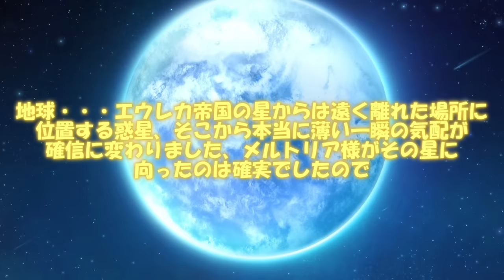専属神篇第4幕帝国上巻～ROTE～315話「絶望の孤立」